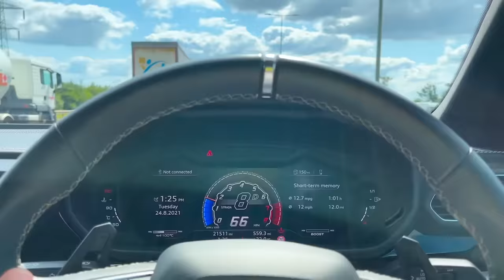Выбрали Ламборгини для папы ВЛОГ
Chose Lamborghini for dad VLOG